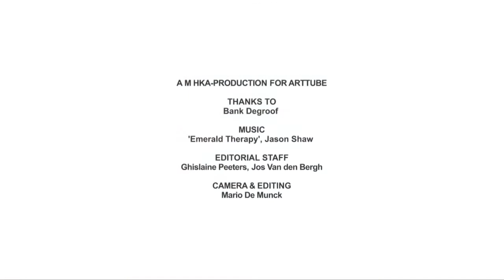Restoration of James Turrell's Skyspace (1996) at M HKA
The M HKA's rooftop terrace has it's own Skyspace by James Turrell. A Skyspace is a cube-shaped space with a single door opening and a square hole in the ceiling. Bench seats are provided along the walls, and during the day one can wonder at the 'cut-out' piece of light through the ceiling, seemingly in constant motion. At dusk, the blue light grows progressively deeper, clouds and passing airplanes become invisible and the first stars emerge. The opening seems as filled with a velvety jet-black cloth, like a dark square that had come to be painted on the ceiling. Depth perception falls away, the black seems impenetrable while the sky outside the cube -- visible via the door opening -- traces its normal evolution from day to night. An experience that has the viewer become conscious of light and space in a fresh way, while evoking a new awareness of time as well.

The Skyspace at M HKA was restored in June 2013 with support from Bank Degroof.

James Turrell's installations are usually site specific and demand of the viewer a certain degree of time in order to fully experience the 'illusionistic' effects of space and light. The relationship between these two elements are essential to this artist's work. Turrell makes light visible by lending it a spatial, near tangible quality.

James Turrell started creating his Skyspaces in the mid-1970s. Since then he's constructed these at various points around the globe, including France, Italy, Ireland, Israel, the U.S.A. and the Netherlands.

Restoration
Architects: T.O.P. Office
Contractor: Renovation firm Van Broekhoven

A M HKA production for ARTtube

Thanks to: Bank Degroof
Editorial staff: Ghislaine Peeters, Jos Van den Bergh
Camera & editing: Mario De Munck